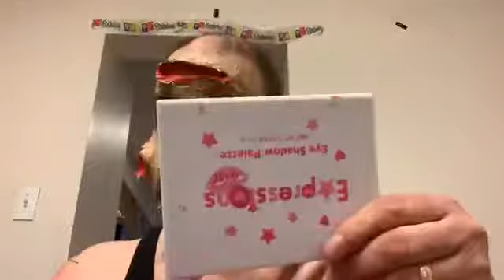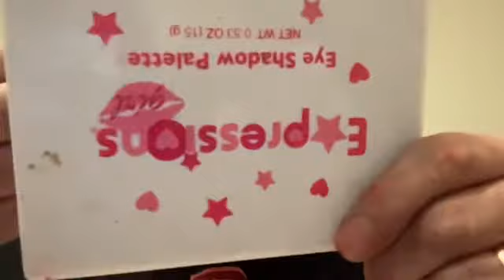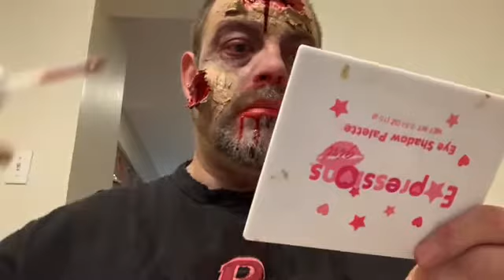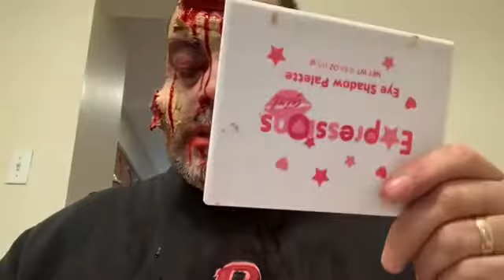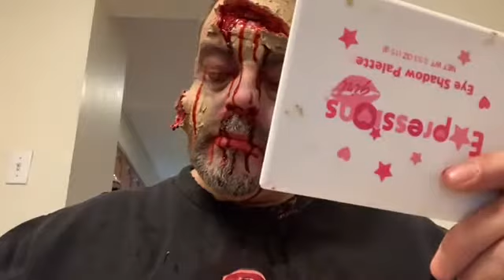From Human to Undead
Here’s a tutorial on how I transformed myself from alive to undead.